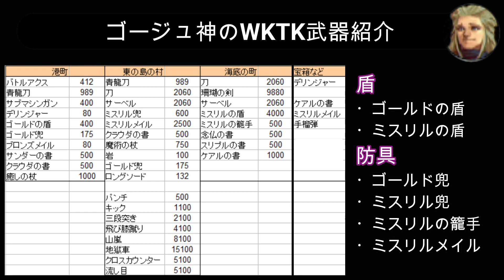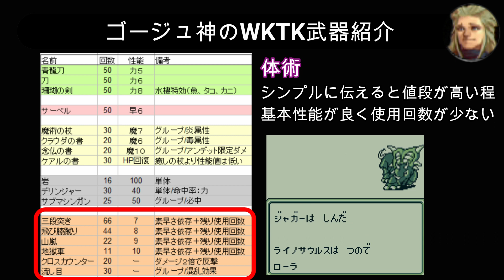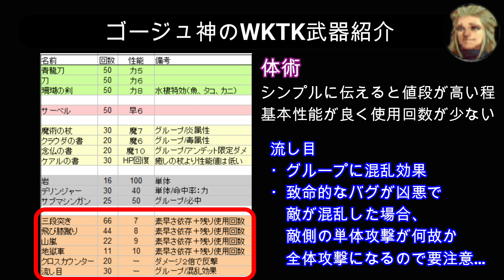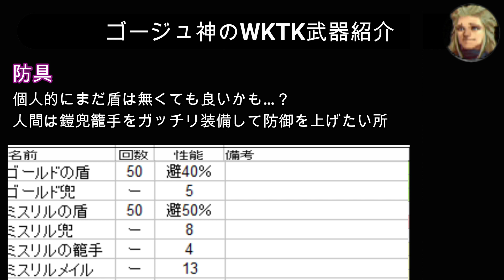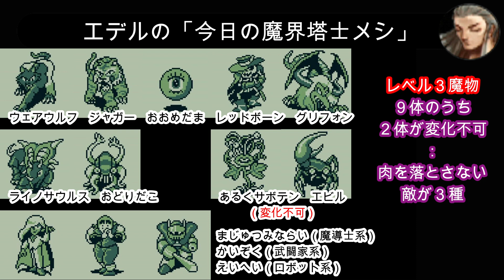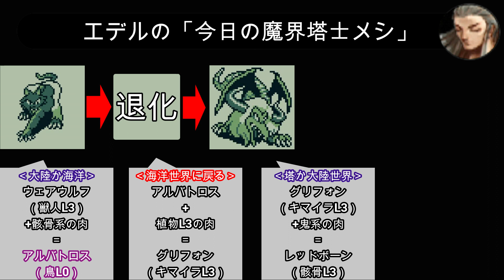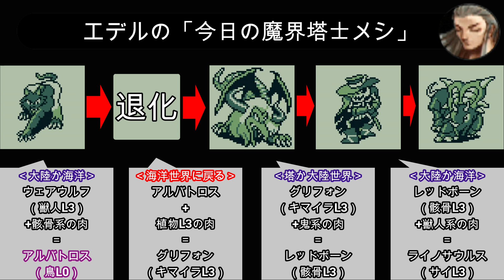あらゆる武器を紹介する人間の伝説：海洋世界編｜全てを集める魔界塔士Sa・ga：パート６【サガコレ】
魔界塔士サガ～遥かなる食肉紀行～▼
▽物語進行
海洋世界
‹渦→海底の町→海底洞窟→竜宮城›
・海底の町の人のヒント（線が交わる所）
・海底内で空気の実を捨てると…？
・海洋世界のアイテム紹介
・敵を混乱にするとバグで攻撃が全体化するデメリットが発生する
・変化不可能な魔物（レベル３魔物：歩くサボテンとエビルの２体）
・ハートを消費して復活の館で蘇生する

▽モンスター図鑑
・魔物：33/150
・他敵：7/23
・ボス：1/9

▽アイテム図鑑
武器：31/66
防具：14/30

▽小ネタや世界観の紹介▽
今回は無し

▼収集データ▼
▽レベル３モンスター（９体）
▽海洋世界に出現（7/9体）
ウェアウルフ（獣人L3）、ジャガー（虎L3）、おおめだま（目玉L3）、レッドボーン（骸骨L3）、グリフォン（キマイラL3）、ライノサウルス（サイL3）、おどりダコ（タコL3）

▽変化不可能なレベル３モンスター（2/9体）
歩くサボテン（植物L3）、エビル（カニL3）

▽肉を落とさない敵（３体）
魔術見習い（魔術師系）、海賊（武闘家系）、衛兵（ロボット系）

力依存武器：青龍刀、刀、珊瑚の剣
早依存武器：サーベル
魔依存武器：魔術の杖、念仏の書、クラウダの書、ケアルの書
特殊武器：岩、デリンジャー、サブマシンガン
体術：三段突き、飛び膝蹴り、山嵐、地獄車、クロスカウンター、流し目
盾：ゴールドの盾、ミスリルの盾
防具：ゴールド兜、ミスリル兜、ミスリルの籠手、ミスリルメイル
参考にさせて頂いた攻略サイト▼
食肉表が見やすかったGCGX様の攻略サイト▽
マップ付き攻略が重宝したオパチル様の攻略サイト▽